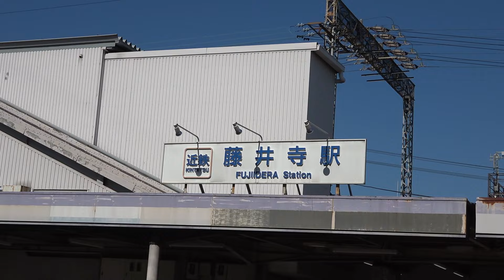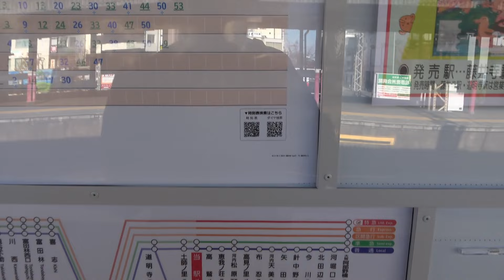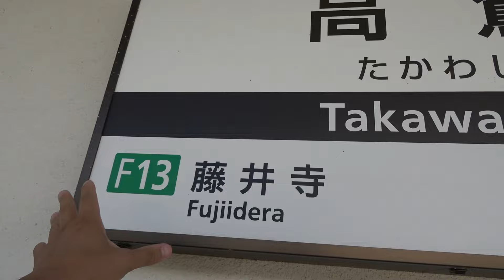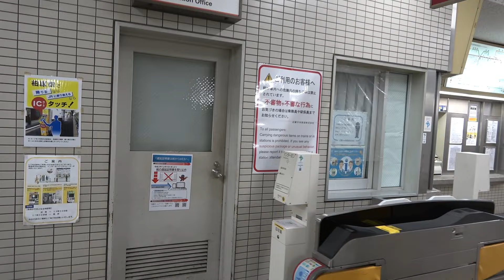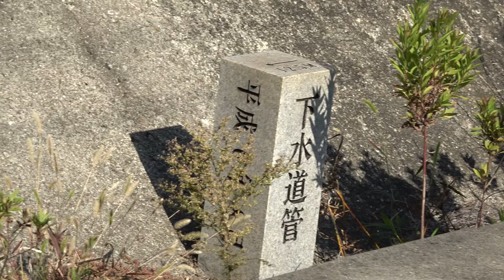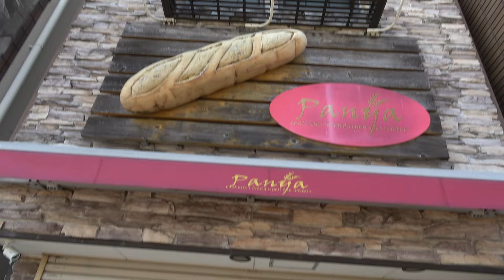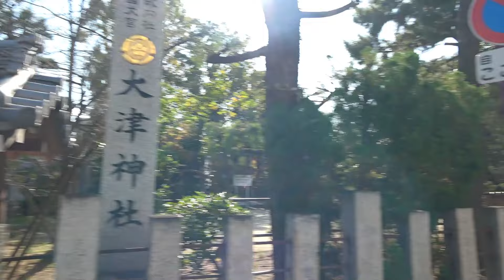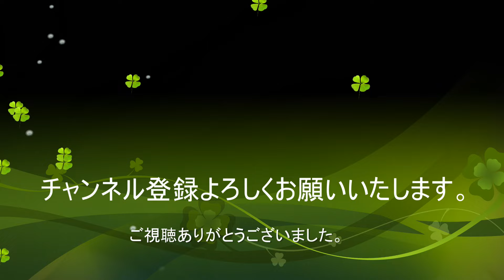【近鉄南大阪線】藤井寺駅の隣の駅なのにすっかりと情景が変わる駅